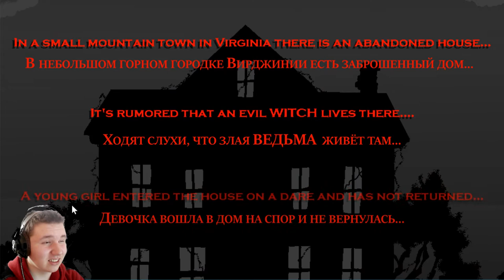ВЕДЬМА ПРОЖГЛА МОЙ СТУЛ в GNARLED HAG | Инди-хоррор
Хай, Ребята, с вами Супер Гирчик, сегодня мы поиграем в Gnarled hag. Эту игру я еле как прошёл, примерно за полтора часа съемок. Естественно, лишнее я убрал из ролика, но и так долговато получилось... Как же мне эта игра надоела! Но после отдыха стало лучше и я за одну попытку прошёл игру до конца.